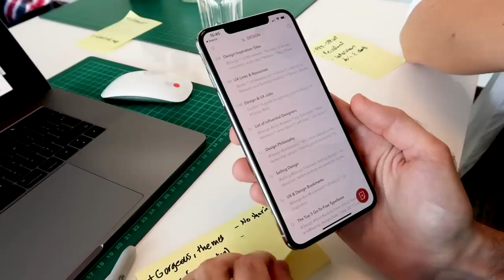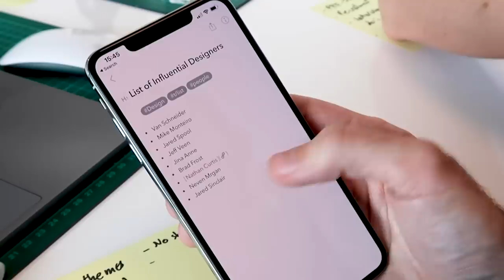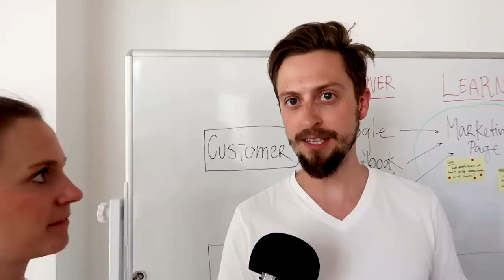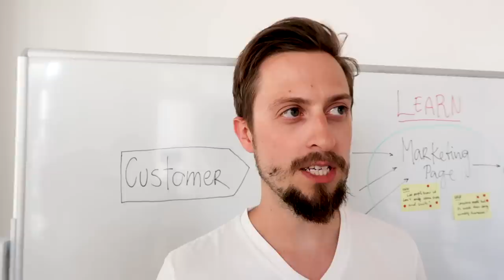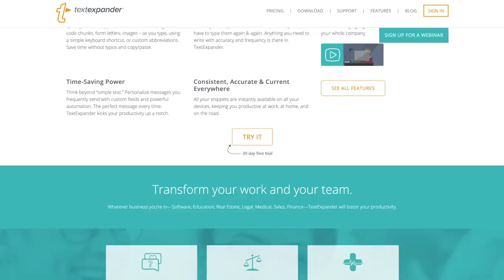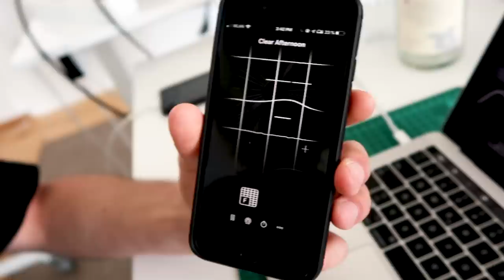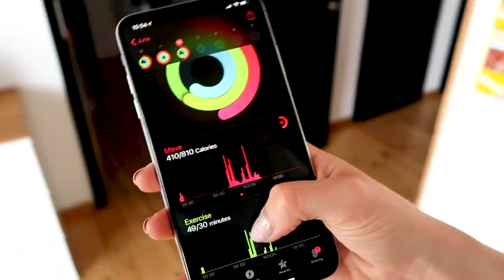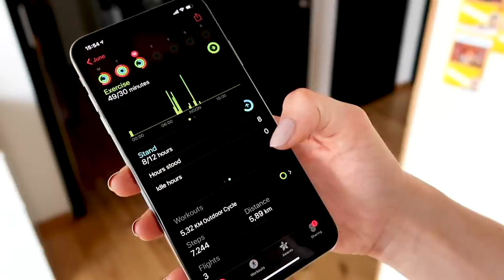Best Apps and Digital Products (our favorites!)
What are the BEST Apps and Digital Products around just now? What are our favourite products of the year so far?! In this video, Brittni asks members of the AJ&Smart team what their favourite Digital Products / Apps are, and why! We get an overview of what our team are using and the answers might be surprising!

There are apps for all sorts of purposes; relaxation apps, note taking apps, business dashboards, and... instagram...again... Check out our favourite apps!

We want to know what Apps have blown you away so far this year? What are Apps are you using frequently and why?! Share your Apps / Digital Products in the comments below!

Our Favourite Apps (Summer 2019) By The AJ&Smart Team